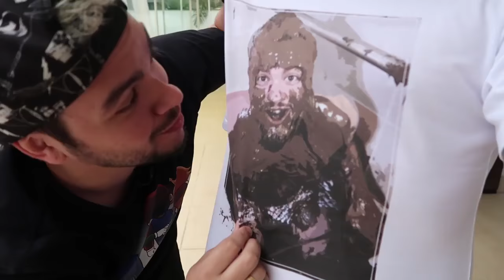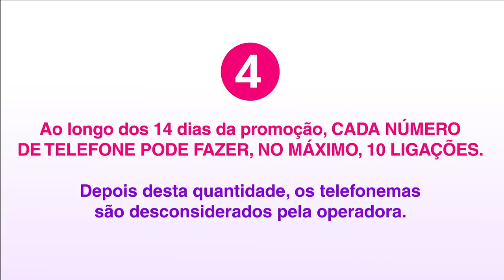IRMÃOS NETO DANÇANDO OLHA A EXPLOSÃO!!!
Minha intençãos com esse cananl é propagar trabalho deles,é divulgar o trabalho deles.
Sou fã de vcs.